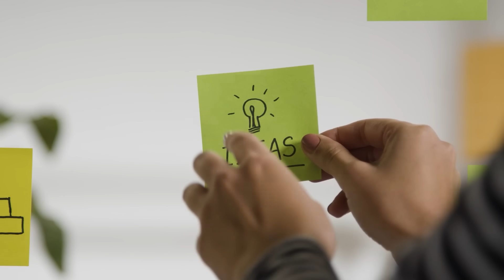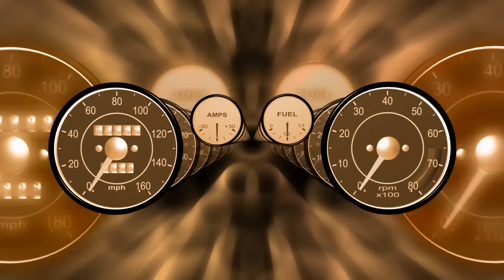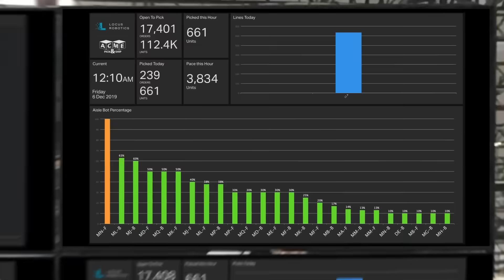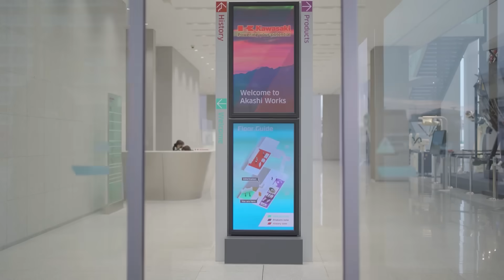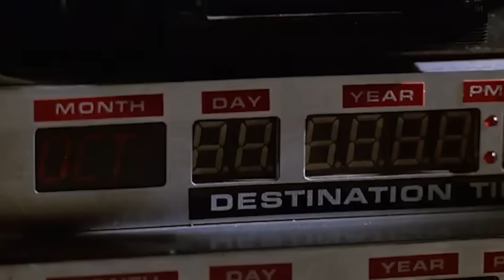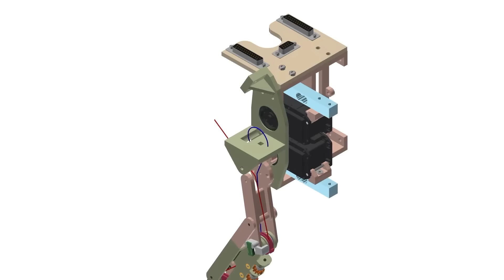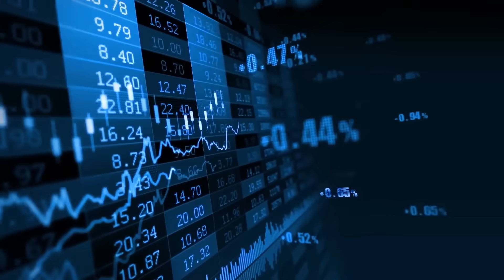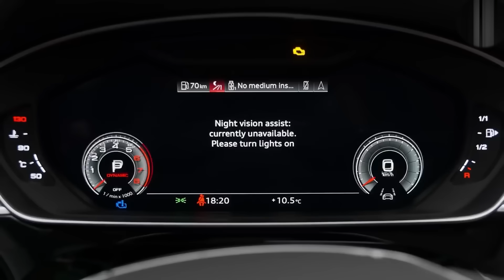Kawasaki построили РОБОТА-КОНЯ! Это не шутка — он ДВИЖЕТСЯ как настоящий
Вы всё ещё ездите на колёсах? Тогда приготовьтесь — потому что будущее, возможно, уже стучится к нам. Японские инженеры из Kawasaki только что показали то, что может перевернуть наши представления о транспорте с ног на голову. Corleo — не просто концепт. Это четвероногий робот-внедорожник, который выглядит так, будто его вытащили из фантастического блокбастера.

00:00 Вступление
00:29 История разработки
02:09 Устройство технологического зверя
03:56 Управление робоконём
06:03 Impulse to Move
08:03 Технологические препятствия
10:54 Экономические проблемы
13:10 Что дальше?